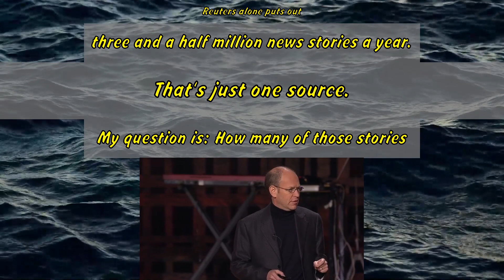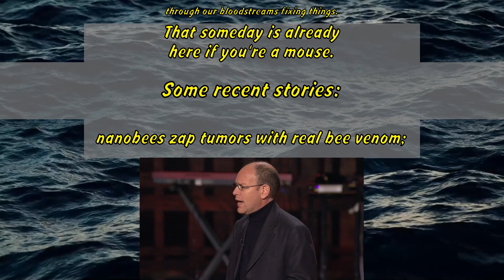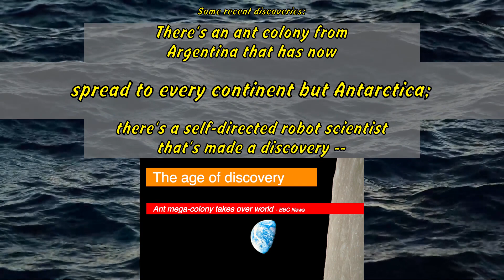Kirk Citron: And now, the real news